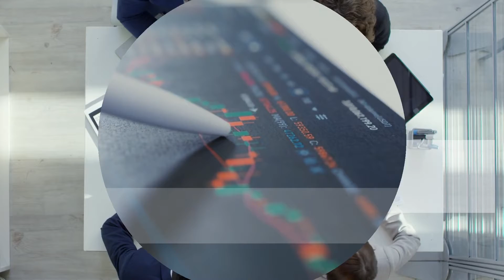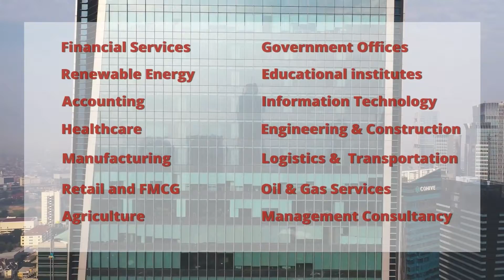Black Pearl - Your Recruitment Partner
We, at Black Pearl, are a team of HR professionals and business consultants who have a proven track record of accomplishment in providing excellent HR services, consultation, and outsourcing solutions.

Black Pearl provides HR Consultancy, HR Management, specialist talent acquisition, headhunting, psychometric testing, executive coaching, payroll outsourcing, training, company establishment/setup of new office with entire department training and IT support meeting all business needs of small to large enterprises. A bespoke applicant tracking system and full HRMS technology are used by the stakeholders that enable us to provide transparently and on-time update of their requirements.